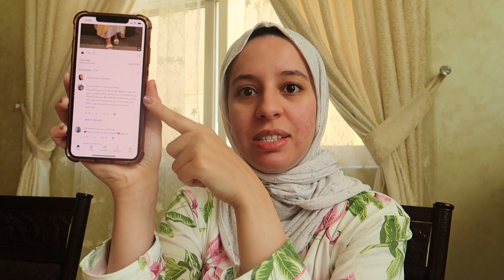جالوقت لي نحيدهم علي 😪 هدشي زاد على حدو خاصني نهدر